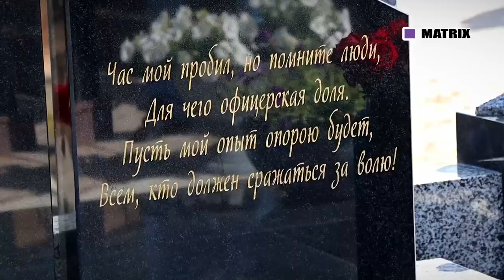Памятник Герою России Василию Клещенко, погибшему в ходе СВО, открыли в Торжке